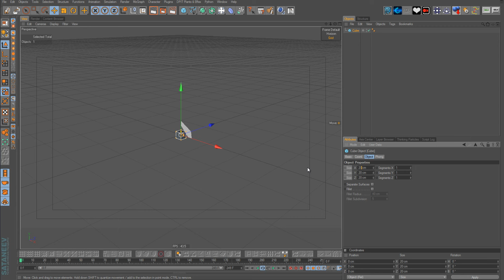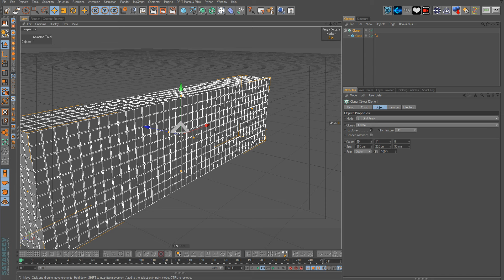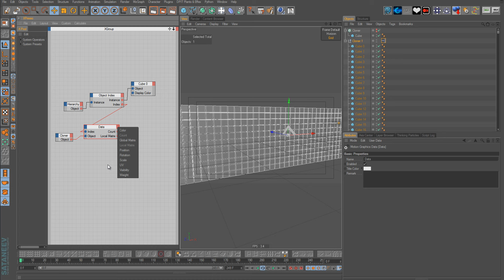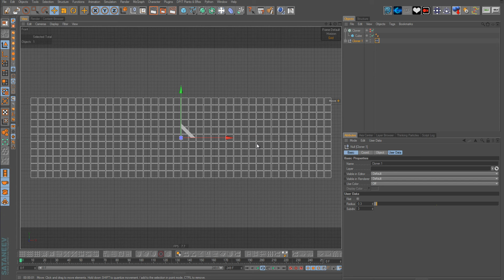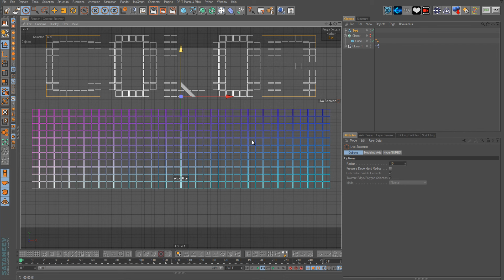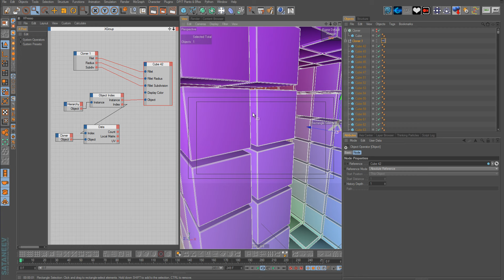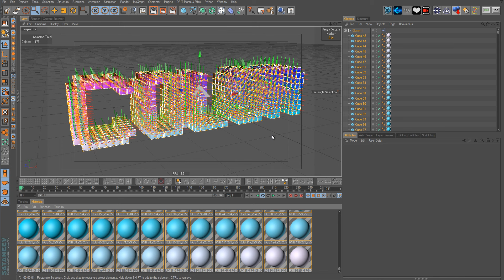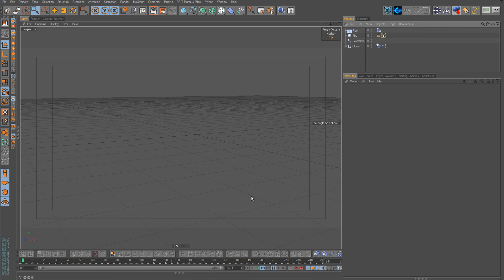Cinema 4D / UV 2 COLOR 2 MAT